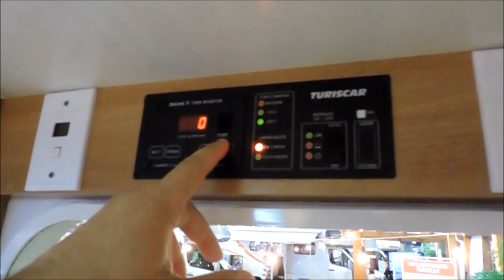Tour Pelo Trailer Turiscar (6.0) da Santo Inácio Motorhomes.- Expo Motorhome 2016.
Veículo de recreação montado pela empresa gaúcha, sediada em Gramado, Santo Inácio Motorhomes e Turiscar - registros feitos com acompanhamento e explanação detalhada, inclusive valor, pelo representante da Empresa, Sr. Ederson, durante a Expo Motorhome, 2016, em Novo Hamburgo, RS, que ocorreu entre 25 e 27/11/16.